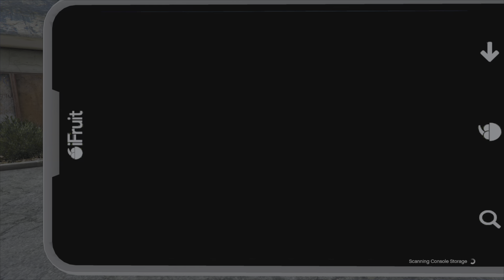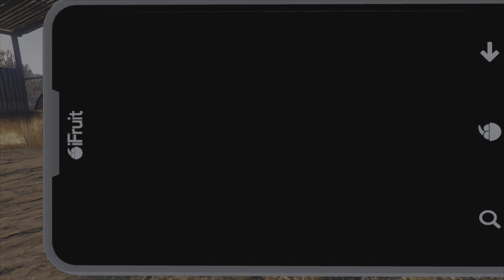GTA Online - LS Tourist Board Today - Super Quick Easy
Super Quick and Easy Animal Locations for Todays LS Tourist Board Photos.